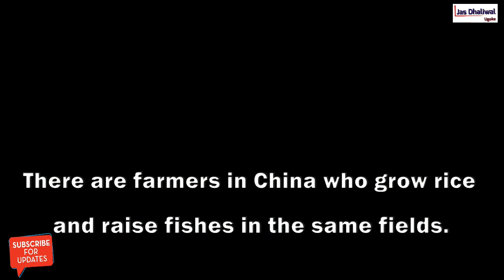Rice + Fish Farming in Indonesia & China || ਤੁਸੀਂ ਵੀ ਕਮਾ ਸਕਦੇ ਹੋ ਲੱਖਾਂ ਰੁਪਏ ਦੇਖੋ ਇਹ ਪੂਰੀ ਵੀਡੀਓ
Made by:- Jasvir Singh Dhaliwal (Me)